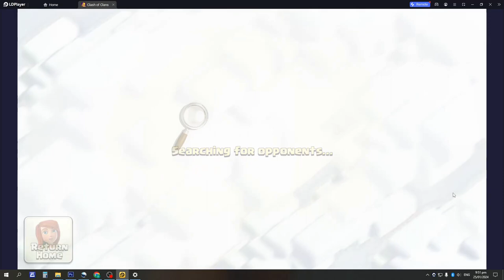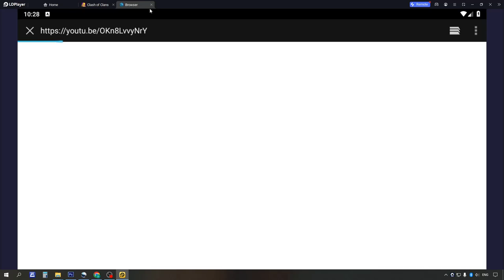COC Town Hall 3: Part 2